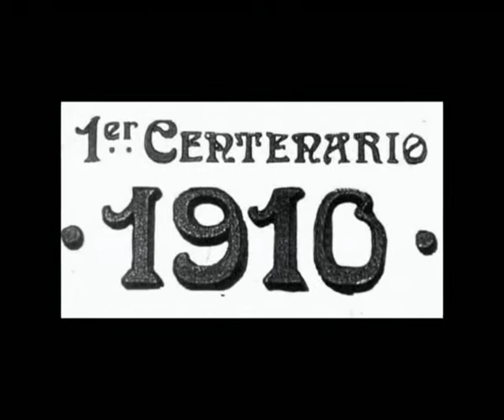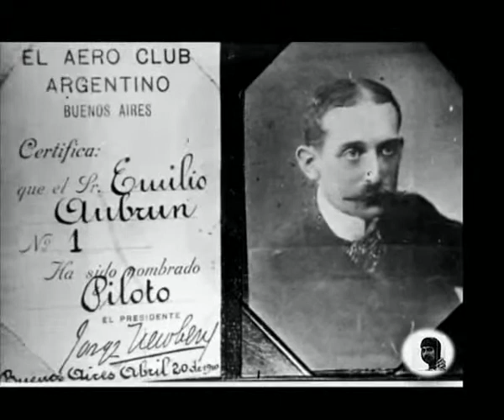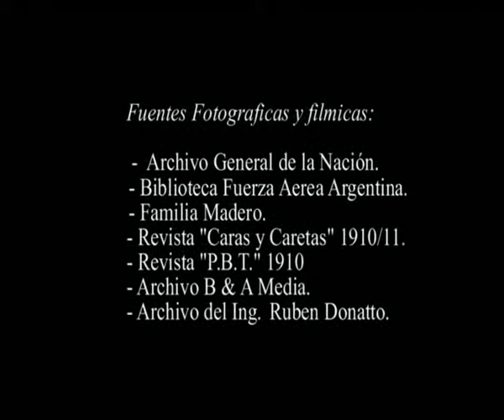PIONERO DEL VUELO NOCTURNO EN ARGENTINA (Buenos Aires - Ciudad Madero de La Matanza)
Video cortometraje documental educativo y histórico de la aviación argentina, pionero de un vuelo nocturno que había realizado en la época del primer Centenario Argentino, se trata del piloto francés AUBRUN.

Síntesis histórica de la amistad de la familia Madero con Aubrun.

El vuelo nocturno desde Villa Lugano (Buenos Aires) con Ciudad Madero (La Matanza)

Editado y producido por PABLO ALEANDRO,
artista plástico, audiovisual que vivió en LA MATANZA y radicado en Mar de Cobo, Partido de Mar Chiquita desde 2009

Un documental e investigación de Martin Biaginni

2003 La Matanza / Ciudad Madero
Provincia de Buenos Aires, Argentina
B&A media 2003

Redigitalizado en 2013 en formato MPEG4 - HD
en Mar de Cobo, Partido de Mar Chiquita, Provincia de Buenos Aires, Argentina

Se agradecen el apoyo y alientos de:
Mateo Paredi, Profesor Fernando Luis Cordoba, Ezequiel Ribot, Cultura Mar Chiquita,  Osmar Freites, Balcón de Los Santos, Diego Ojeda Paiva, La Kolina Mar Chiquita, FPV y todo el partido marchiquitense

Difusión gratuita y abierta para todos que interesan la historia para fines educativos.